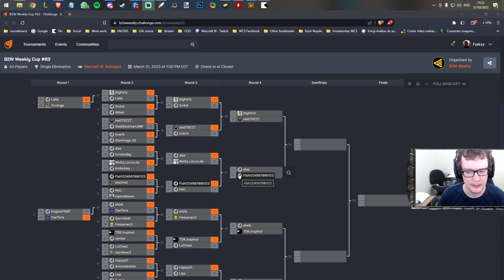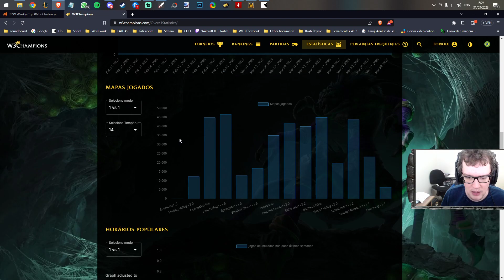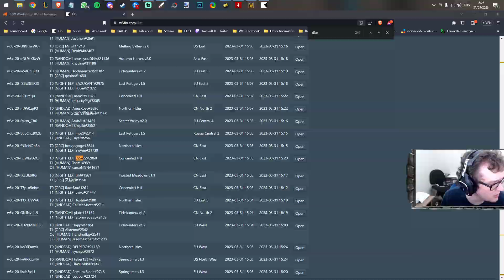WARCRAFT 3 REFORGED: PaTo (Elfos) vs. blaST9Z (Aleatório) | Back2Warcraft Weekly #63 J2